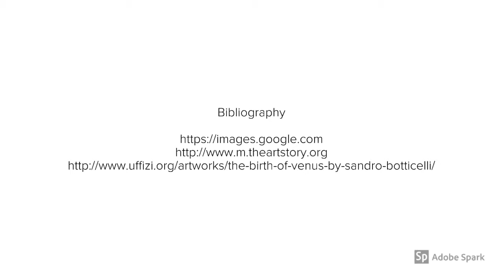Birth of Venus